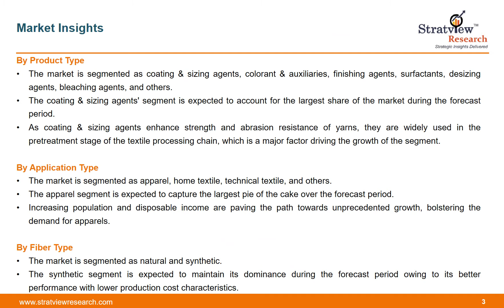Textile Chemicals Market Size, Share, Trend, Forecast, & Industry Analysis – 2021-2026.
Textile Chemicals Market is likely to witness a steady CAGR of 4.2% during the forecast period. The major contributing factors driving the market for textile chemicals are their demand owing to the increasing population and for apparels and technical textiles.